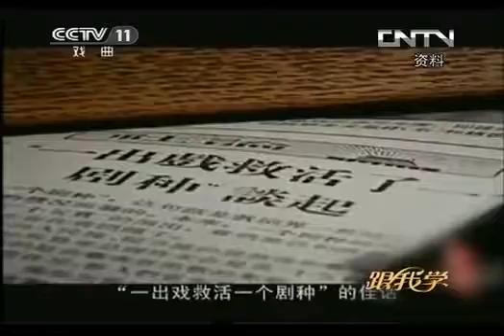跟我学 《跟我学》 20130616 顾卫英教唱昆曲